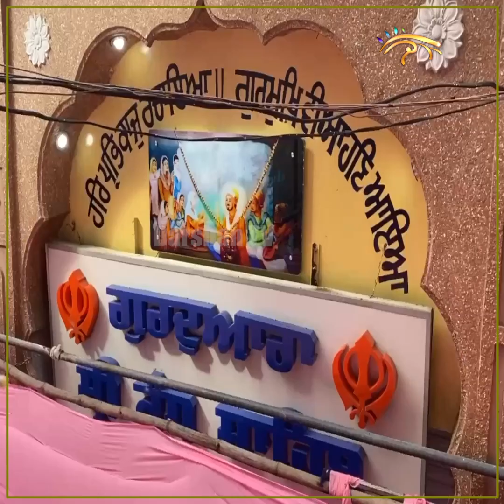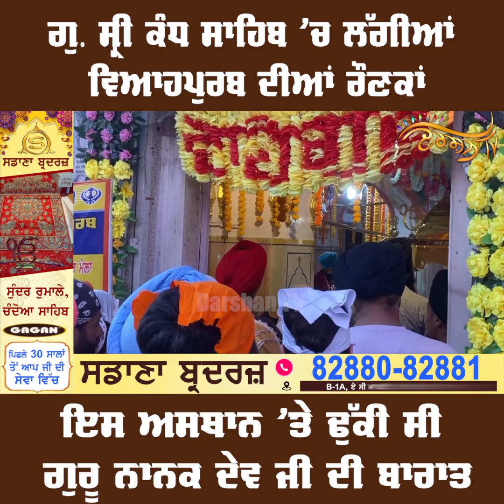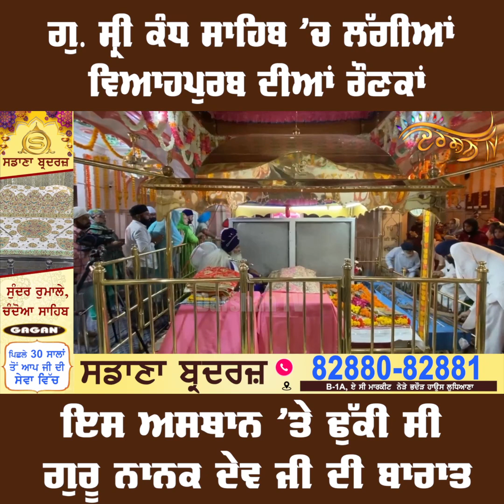ਗੁਰੂ ਨਾਨਕ ਦੇਵ ਜੀ ਦਾ ਵਿਆਹਪੁਰਬ : Gurdwara Sri Kandha Sahib ’ਚ ਸੰਗਤਾਂ ਦਾ ਹੜ੍ਹ